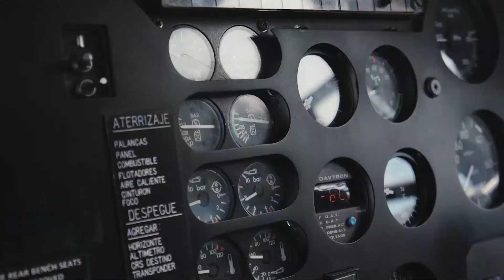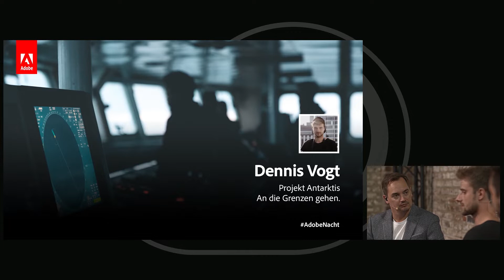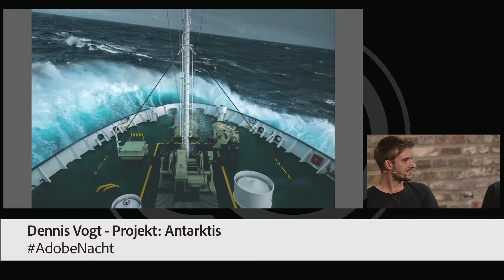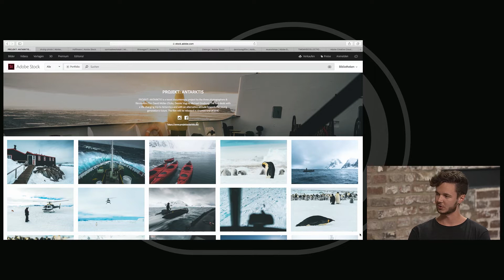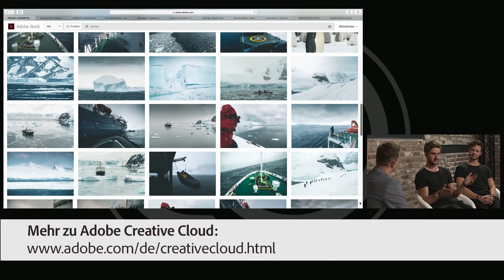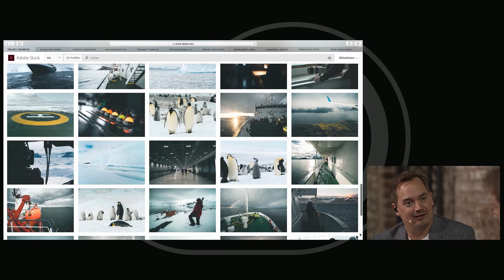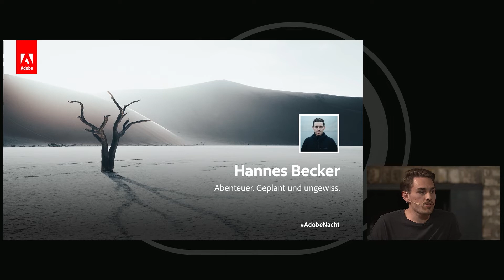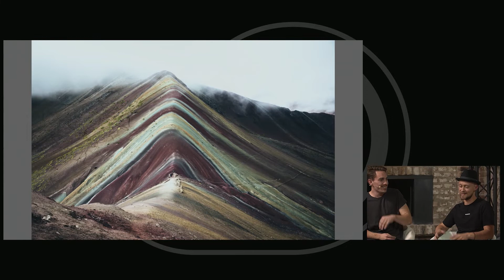AdobeNacht 2018 - Talk - Explorer Workflows. | Adobe DE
Die German Roamers und die Jungs von Projekt: Antarktis reisen für ihre Bilder ans Ende der Welt und bearbeiten ihre Fotos unterwegs mit Adobe Creative Cloud. Mehr Infos zu den verschiedenen CC-Abos